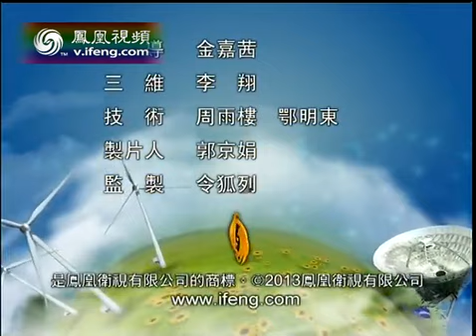地球宣言2013-06-13 人类起源